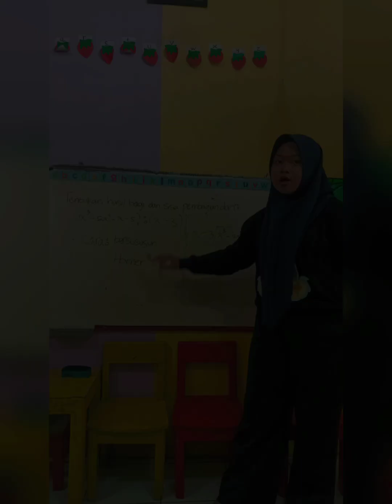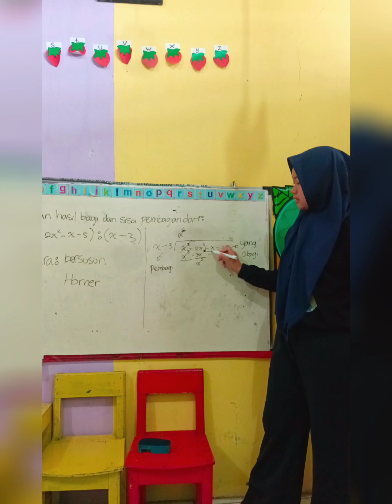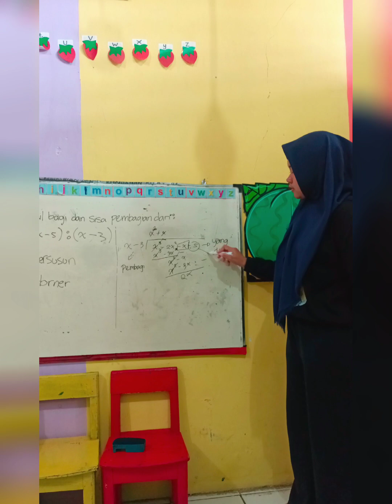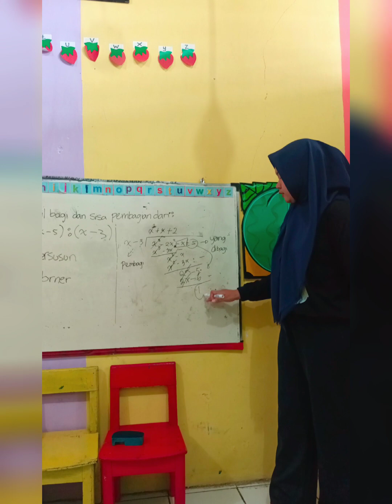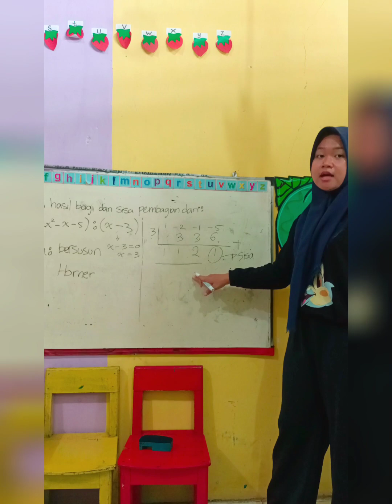Pembagian Polinomial | Nabilla XI IPA 2